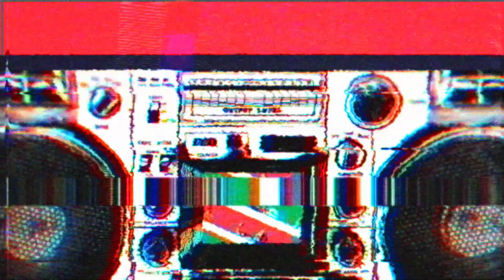METALHEAD ITALIAN GIRLS react to HEADBANGER by BABYMETAL!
CIAO!

In today's video Valentina(s) are going to watch one of the craziest song by Babymetal!
HEADBANGEEEEER!💥

I think this is a good song, especially for live performances! And when Moa and Yui sing... 😍

What do you think about it? How did you feel when Moa or Yui took the mic? What do you think about their way of singing?

This video was recorded with:
📸 Nikon D5600 + AF-S DX NIKKOR 18-140 mm VR
🎤 Samson C01
Focusrite 2i2 Scarlett